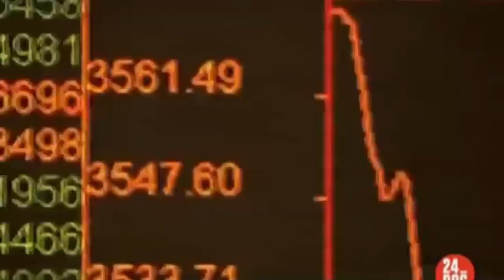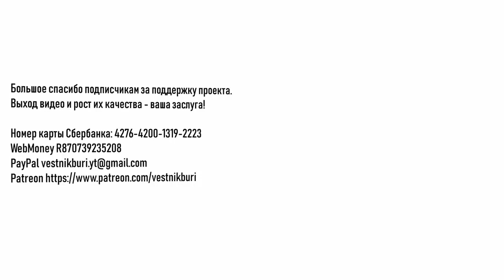ПЛАНОВАЯ ЭКОНОМИКА ... УЖЕ ЗДЕСЬ !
"Плановая экономика неэффективна!"
"Плановая экономика осталась в прошлом!"
"Плановая экономика - фу!"
Примерно такие измышления выдают либеральные экономисты.

Но что, если взглянуть повнимательнее и увидеть, что на самом деле плановая экономика активно прорубает себе дорогу уже внутри капитализма.
Андрей Рудой продолжает рассказывать о том, как современные тенденции и технологии создают предпосылки к, казалось бы, давно рухнувшему коммунизму.